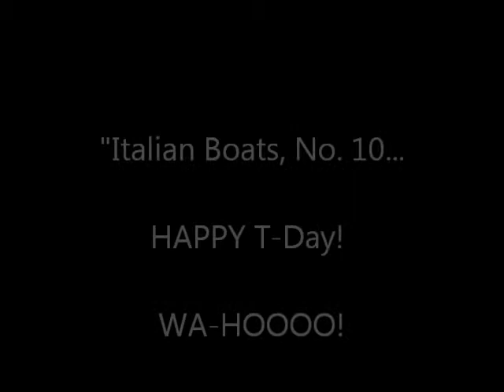"Italian Boats, No. 10"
Just a little update. Exciting times.

Title taken from a painting by impressionist artist, Edgar Alwin Payne.